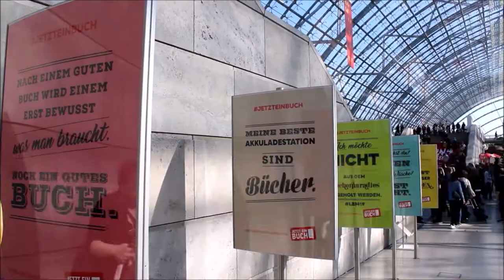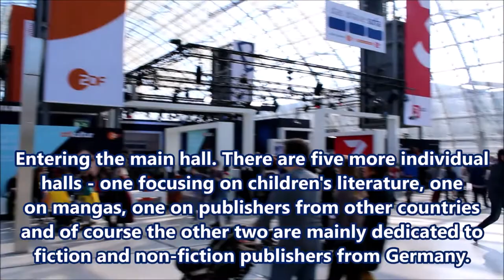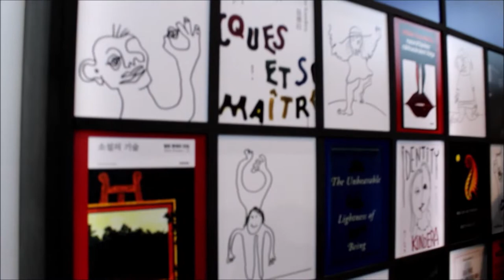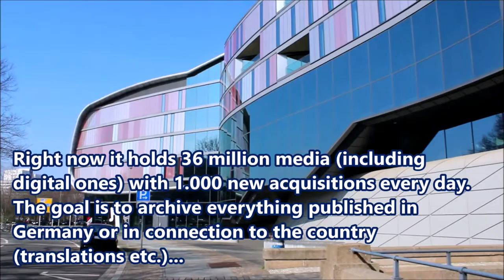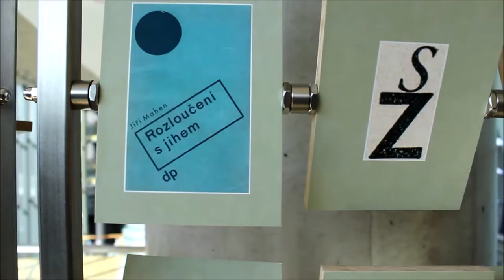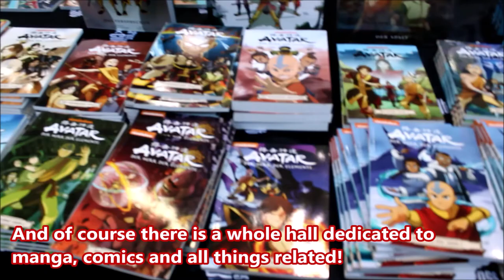Leipzig Book Fair Vlog (with Masha Gessen)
My first vlog - I hope you guys like it!